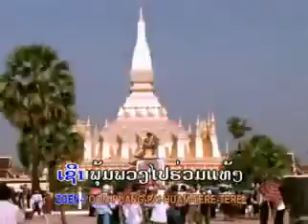เพลงลาว คิดเถิงสาวธาตุพนม ຄິດເຖິງສາວທາດພະນົມ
เพลงลาว คิดเถิง/คิดฮอดสาวธาตุพนม ຄິດເຖິງສາວທາດພະນົມ
นักร้อง : ต๋อย นิพน